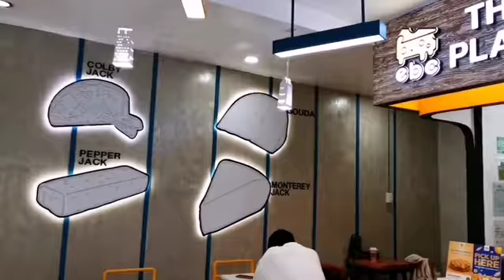Everything But Cheese